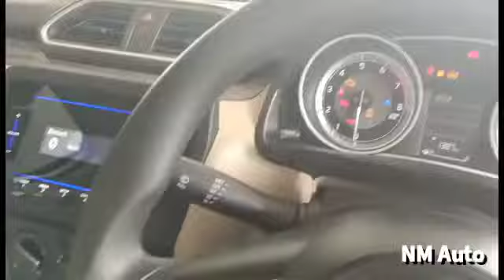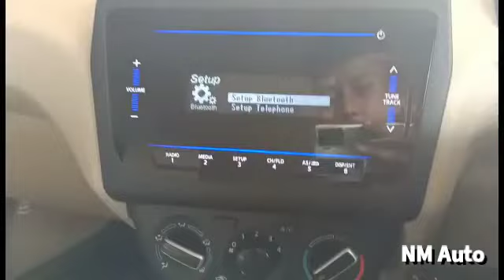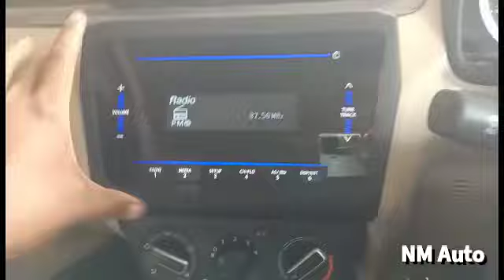Detailed Walkround review Maruti Suzuki Dezire In Assamese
Podder Car World Pathsala
Nikumani Kalita (RM)